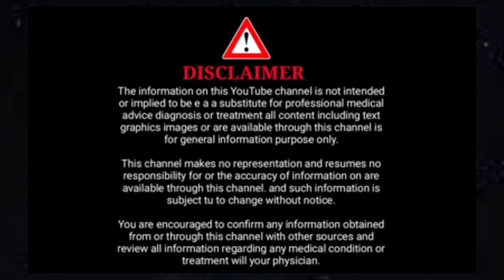eating pomegranate during pregnancy/pregnancy diet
hi friends today video lo pregnancy time lo pomegranate (dhanimma  fruit) tisukumtey benefits yenti ane explain chesanu friends..
tq